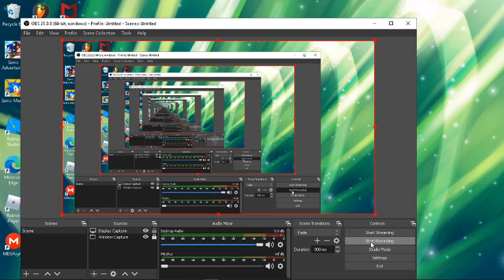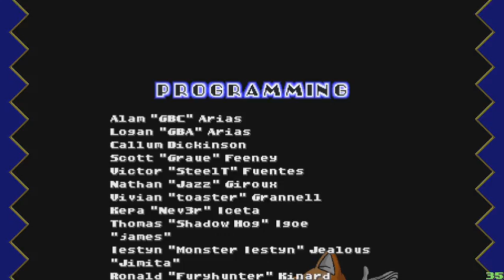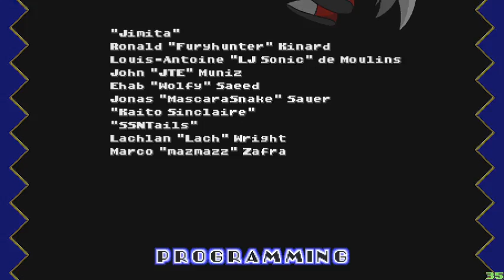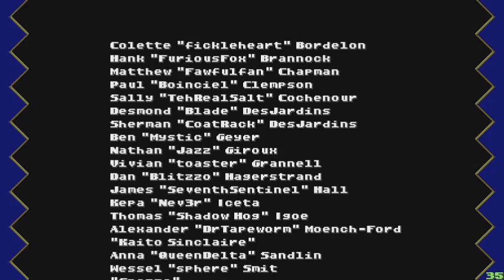Silver Run On Srb2!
sorry for not posting much, just needs some breaks every now and then. but anyway here is the silver video! hope you enjoy i guess.